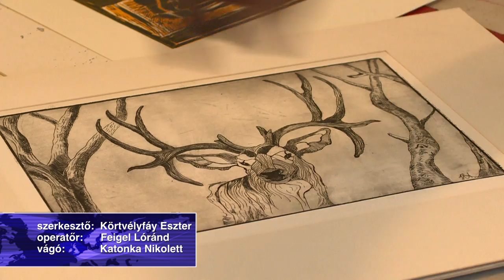Honvéd Művésztelep Vaján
Megnyitotta kapuit a Honvéd művésztelep Vaján.  A különleges alkotótáborban a Magyar honvédség tagjai 10 napot szentelnek a művészetnek és az alkotás örömének. Az elkészült alkotásokból kiállítást szerveznek a vajai kastélyban.